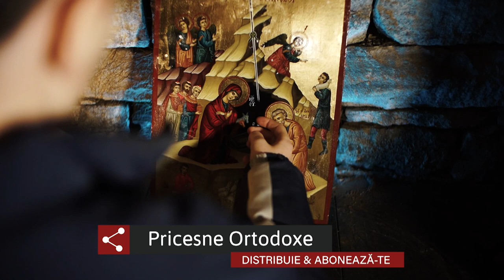Noaptea Naşterii | Colind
Noaptea Nașterii răsună
De colinzi și clopoței
Ca să-și ducă Veste Bună
Toți creștinii între ei.

Ref: Lerui ler, lerui ler
S-a născut un Fiu din Cer
Și-ntr-un stăuraș doarme-n scutecaș,
Maica Lui doinind
Drag și sfânt colind.

Că în Noaptea asta sfântă
S-a născut Copil din Cer
Și întreaga lume cântă
Dalbe flori și lerui ler.

Și de Sus pe fir de steauă
Îngeri L-nconjoară-n cânt
Să nu-L prindă strop de neauă
Să nu-L bată pic de vânt.

Și din fluieraș, păstorii
Drag colind ușor doinesc,
Până când lumină zorii
Somnul Pruncului Ceresc.

Și cu magii împreună
Toți creștinii-aduc cântând
Dar frumos de faptă bună
Pentru Pruncul cel plăpând.

Versuri: Lidia Hamza
Melodie: Lucian Pală
Interpretare: Aurora şi Lucian Pală
Înregistrări audio, aranjament orchestral şi prelucrare: Lucian Pală
Filmări: Cristian Leonte, Emilian Popa şi Andrei Sălăjan
Interpretare roluri: Daniel şi Rafael Todiraşcu
Concept video: Organizația Creștină Agape
Coordonare proiect și montaj: Andrei Sălăjan
Producător executiv: Liviu Baltă

Mulţumiri speciale: familiei Todiraşcu Daniel şi Gabriela

Colindul face parte din tezaurul Mişcării „Oastea Domnului” din Biserica Ortodoxă Română

Somnul Pruncului Ceresc.

Versuri: Lidia Hamza
Melodie: Lucian Pală